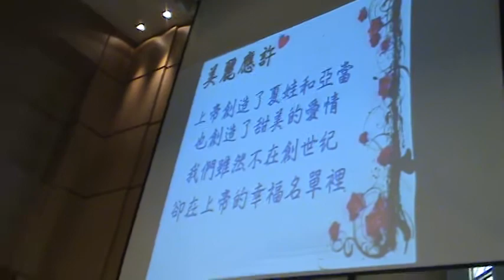美麗的應許 詞曲:Mandy 編曲:林秭慧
20100731吳德聖&江姿婷訂婚感恩禮拜 南崁教會青年部 祝歌

上帝創造亞當和夏娃，也創造了甜美的愛情，我們雖然不在創世紀，卻在上帝的幸福名單裡。
從相親相愛到彼此承諾，這是上帝給的美麗應許，答應我，在低潮時也要攜手度過，
因你是我最珍貴的禮物。當你牽起我的手，你也牽起了我的人生，從此我愛你，你愛我不再
只是甜言蜜語。在上帝的計劃裡，我們合而為一，從此肩並肩，心連心，一起面對暴風雨。
有主的愛與我們同行，這是最美麗的應許。